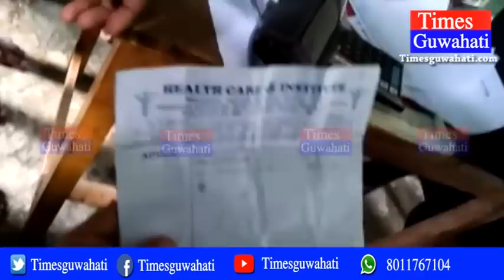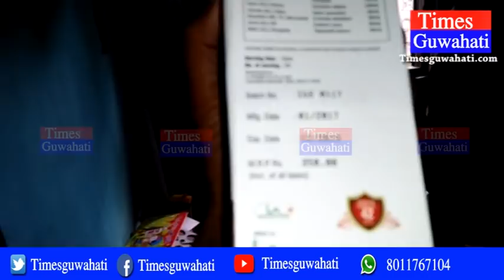Morigaon fake doctor & technician